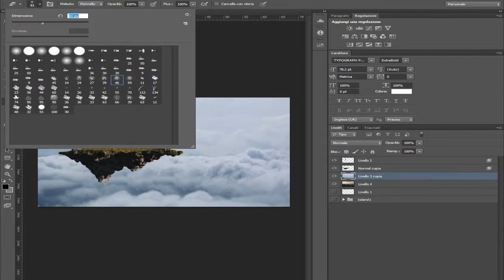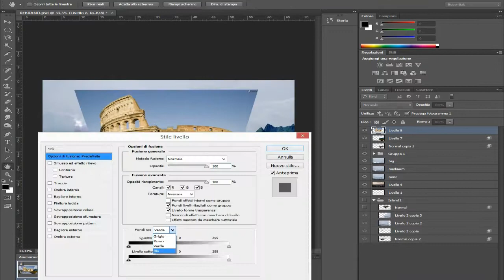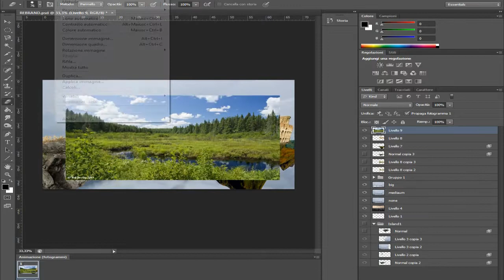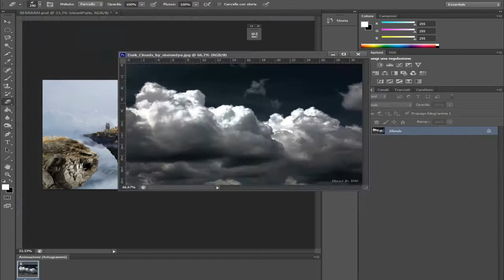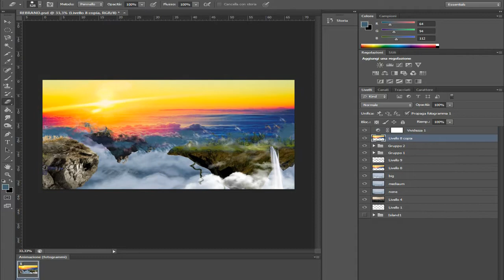"Unreal" - Photoshop Speed Art #2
New video! Also this time is speedart. I want improve on this for combine 3D and compositing.
Sorry if it's a bit confused with adding and deleting things but i was not sure what I was going to do until the end. I'm not doing edits becouse in the past weeks I was a lot busy with the university and i still have a lot to study. That's the only thing that i can do during the train travel.
But expect one before the end of the year